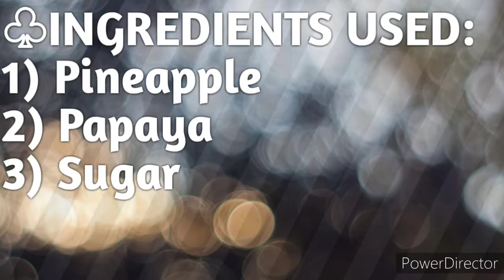पाइनएप्पल को काटने का इतना आसान तरीका आपने कभी नहीं देखा होगा|| Pineapple Mix Juice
☆ Aaj ham banane wale hai Pineapple juice . Apne esa mix pineapple Juice kabhi nahi peeya hoga. Aap bhi ise try zaroor kre.

♧INGREDIENTS USED:
1) Pineapple
2) Papaya
3) Sugar